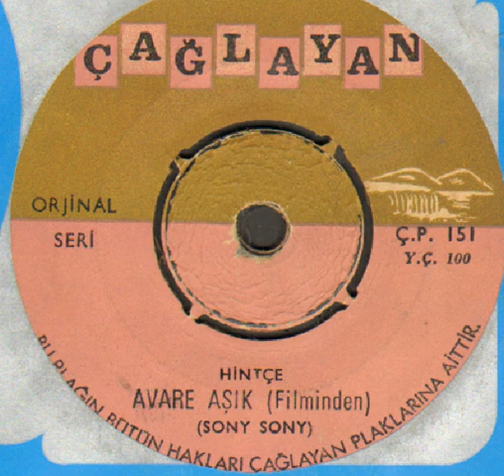AVARE AŞIK Filminden - Orjinal 45'lik Plak